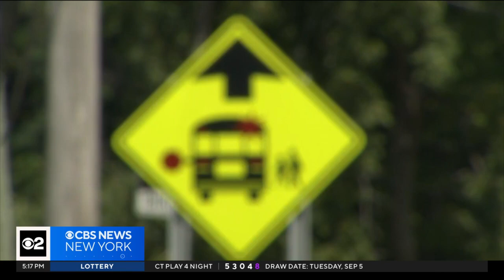LI launches campaign reminding drivers to stop for school bus stop signs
Wednesday was the first day of school for many Long Island districts, and some parents expressed safety concerns as their children rode off on school buses. Nationwide, school buses stopping to pick up or drop off students are illegally passed by drivers more than 17 million times a year. CBS New York's Jennifer McLogan reports.